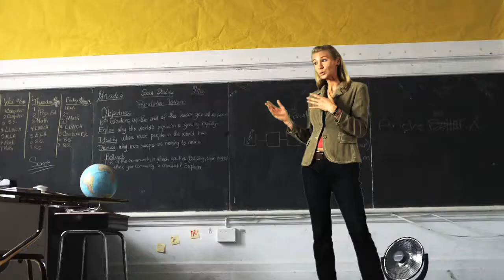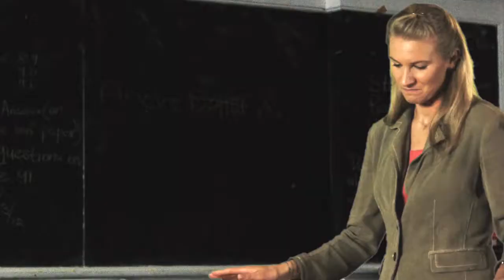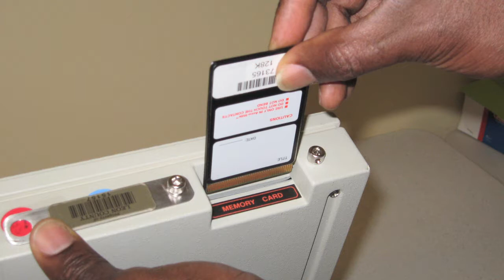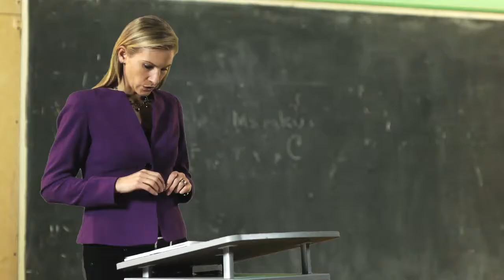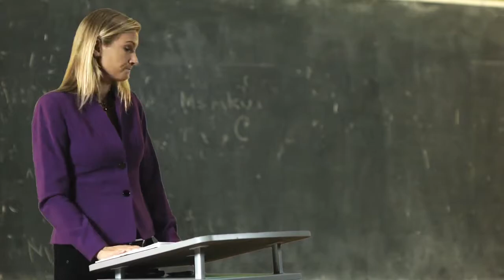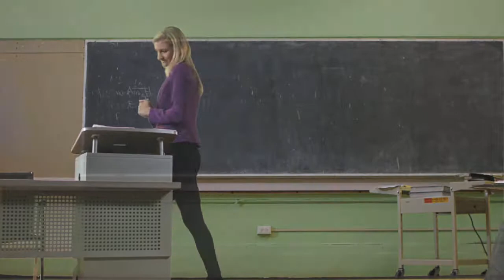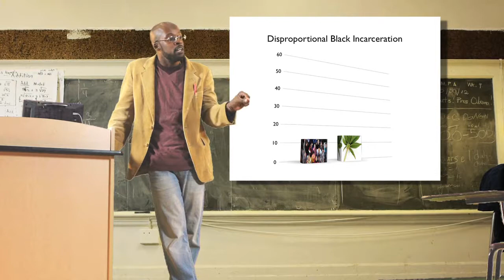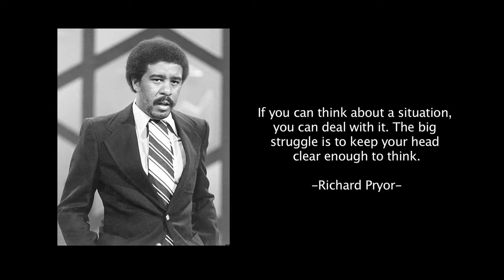Before I Go